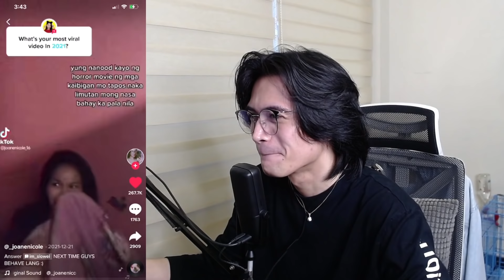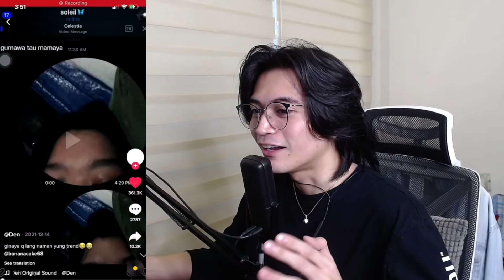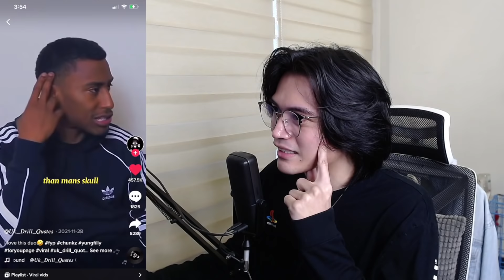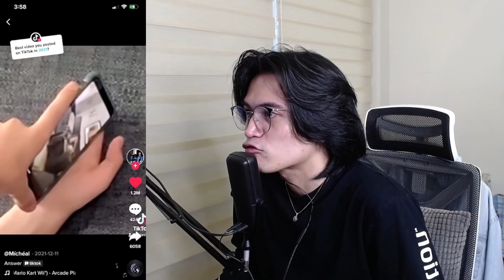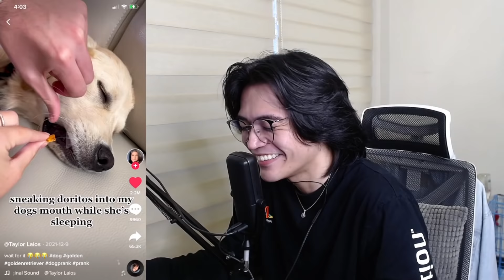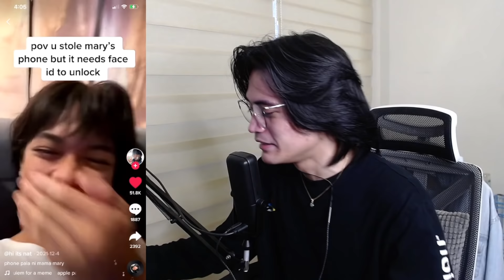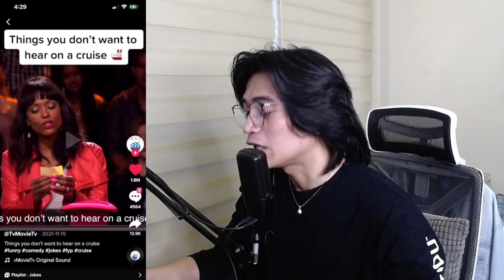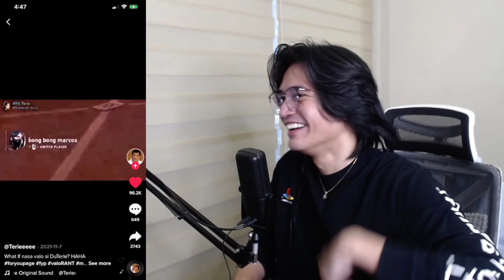TIKTOK LIKES REVEAL (PART 2)